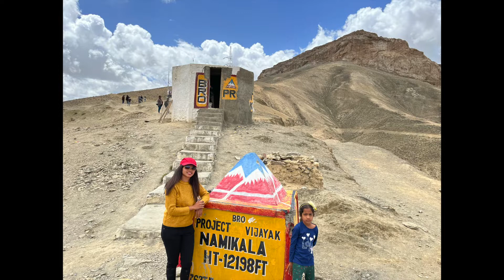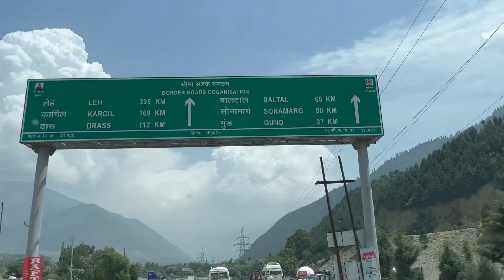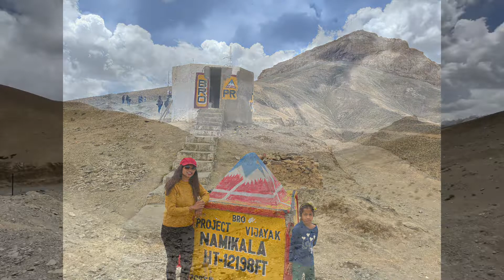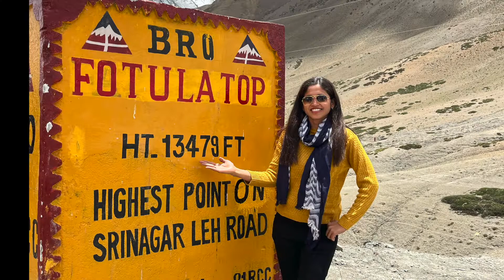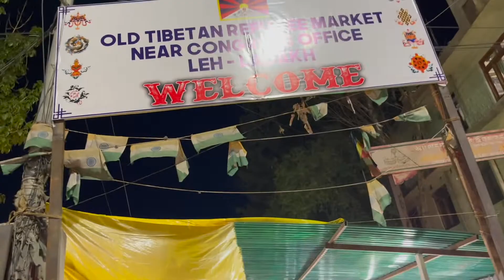10 day trip to Kashmir & Leh - Part 3 | Srinagar to Leh Journey | Kargil war memorial | Leh Market